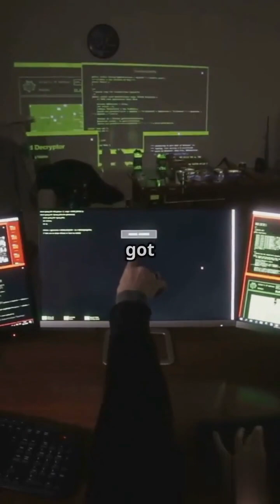OS Secrets: Build Your Own in 60 Seconds! | Operating System Explained 🚀💻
🔥 Ever wondered how an Operating System (OS) works under the hood? Or even better – how you can build your own OS? In this 60-second breakdown, we’ll uncover the secrets of operating systems, from their history to the building blocks that make your computer come alive! ⚡

👉 In this short yet powerful guide, you’ll learn:

📜 A brief history of operating systems – from early batch systems to modern Linux, Windows & macOS.

⚙️ Core concepts – processes, memory management, file systems, kernels & device drivers.

🖥️ How OS works step by step – from powering on to running applications.

🔨 Building your own OS – the languages, tools, and steps to create a minimal OS (C, Assembly, and compilers).

💡 Pro tips – how OS development teaches you computer architecture, security, and performance optimization.

This video is not just theory – it’s a mindset shift. Even if you never plan to write a full OS, understanding these fundamentals makes you a better programmer, engineer, and problem solver.

✨ Remember: Behind every app, framework, or cloud service lies an operating system. Master it, and you master the foundation of computing.

💻 Programmers curious about low-level development

🧑‍💻 Students learning Computer Science fundamentals

⚡ Developers who want to go beyond frameworks & libraries

🚀 Anyone dreaming of building their own OS project

💎 Key Takeaway:

You don’t need years of study to start – you just need curiosity, the right resources, and a little push. 🚀

📌 So if you’re ready to decode the hidden secrets of OS development – hit play and let’s dive in!

🔔 Don’t forget to:

💬 Comment your thoughts (Would you build your own OS someday?)
📢 Share with fellow techies